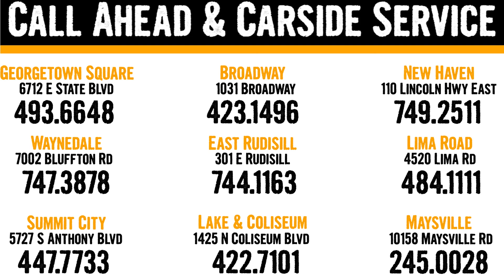THE MORNING BUZZ | THE CNC LOUNGE | Sauvignon Blanc Day | Blood Oath Pact No. 6 & Woodford Pick #7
Andy is sharing a few of his family's favorite pours to celebrate Sauvignon Blanc day today!

Matt & Brent have a great pour in their glass today...with the release of Blood Oath Pact No. 6...if you want to reserve a bottle, make sure to sign up on our | Bottle RSVP

Tune into Lux Row tonight at 5PM for a Facebook Live Happy Hour

And fresh off the truck, our latest barrel selection with Woodford Reserve Pick #7. Make sure to ask for it at the curb!

Curbside service at all of our locations!